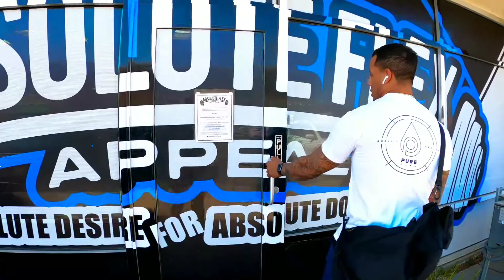Training Elite Athletes to Elite Entrepreneurs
Here is a quick look at a typical Thursday for myself.. Surround yourself with Greatness & be amazed at how fast you start to enjoy your life!!

Elite Entrepreneur Cody Allen
World Renown DJ Gold Mozae
Professional Motocross Racer Andrew Barros
Amateur Motocross Phenom Carter Luttrell

Build a Life you love!